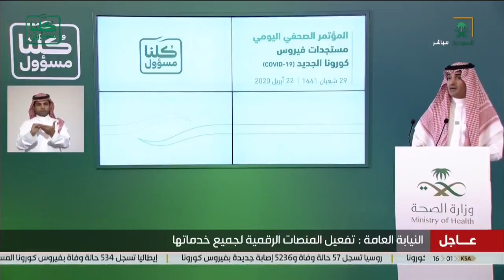متحدث النيابة_العامة: مجموع القضايا الواردة للنيابة 13676